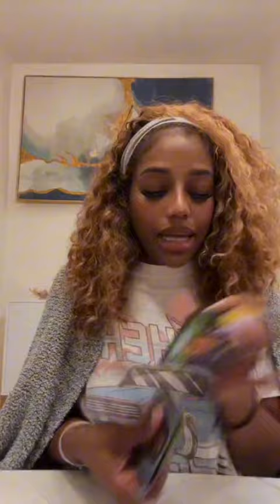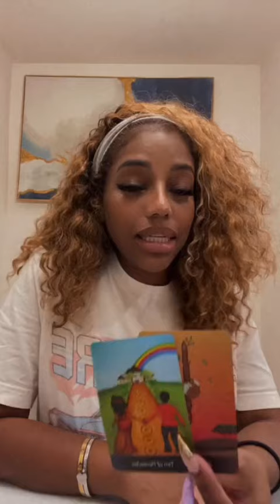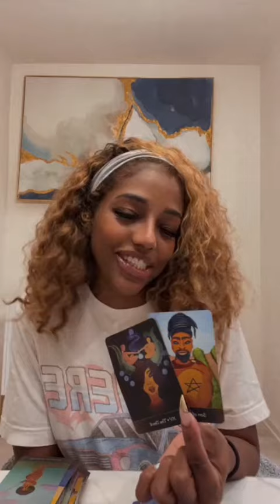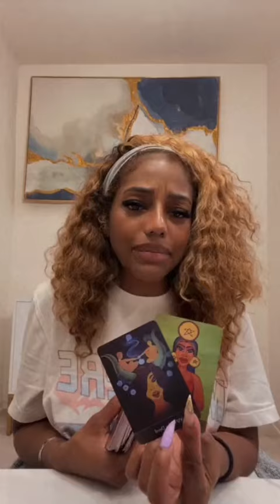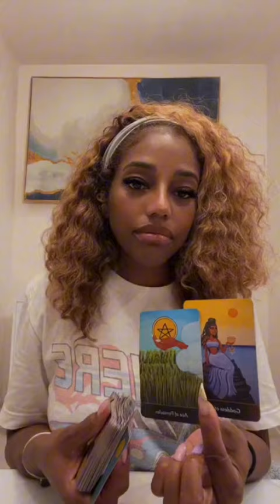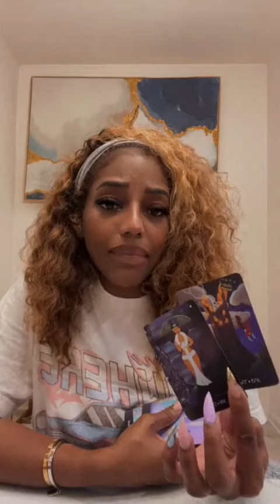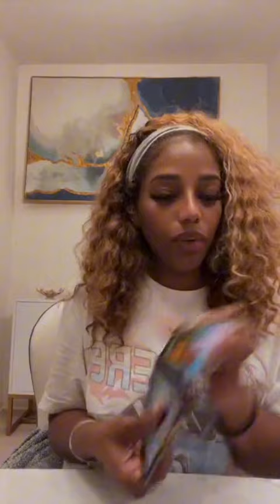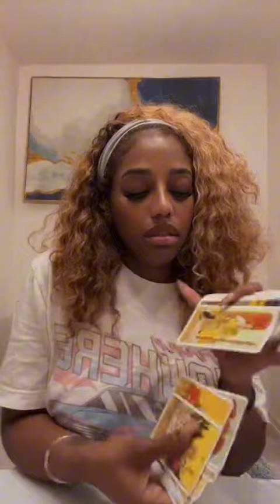ALL SIGNS: WHAT DO YOU NEED TO KNOW- TIMESTAMPS INCLUDED